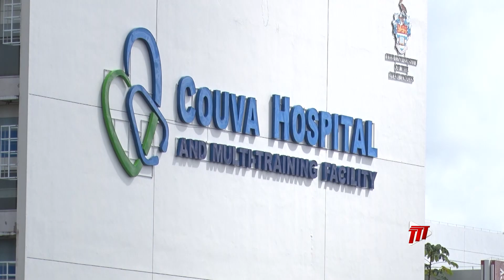Gov't To Use Big Data Analytics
In pursuit of transforming Trinidad and Tobago into a digital nation, the Government plans to use Big Data Analytics to make better decisions and inform the public of their development plans.

Speaking at Day 2 of the United Nation’s Big Data Forum, Minister of Finance Colm Imbert said the process is key to improving the delivery of services within the public sector.

Kimberly De Souza tells us more.